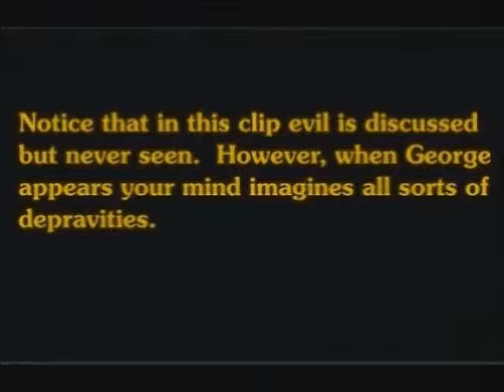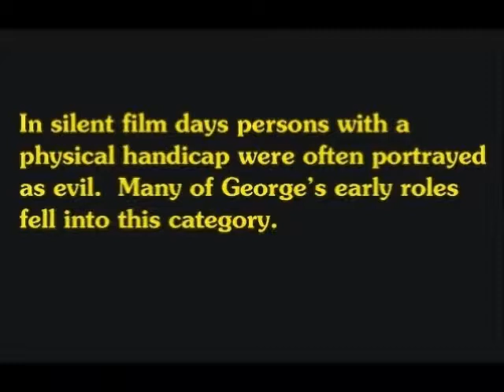He Minds the Door: The Films of Actor John George Part 4vs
Forget Where's Waldo.  Search for John George, a hunch-backed little person.  In 166 films over 46 years his appearances could be measured in seconds, and often, well in the background.  Although George is in almost every frame here you will be challenged to find him. If you spot him in any more films let me know.